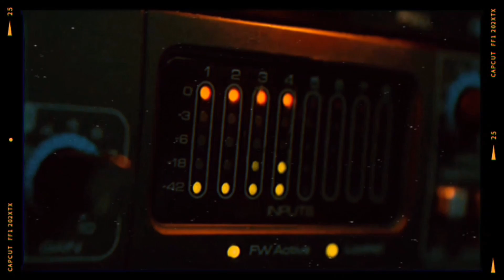PROMO LA ERA DEL ROCK RADIO SHOW 2024 ENTREVISTA A ARIEL PARADISO